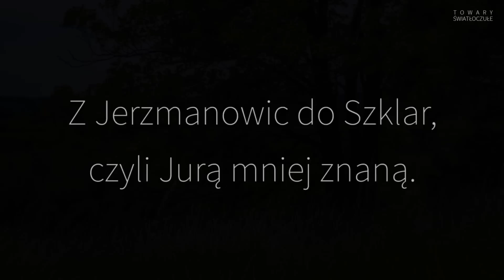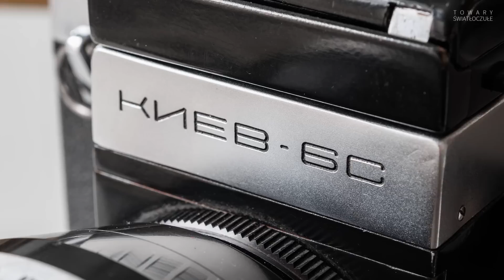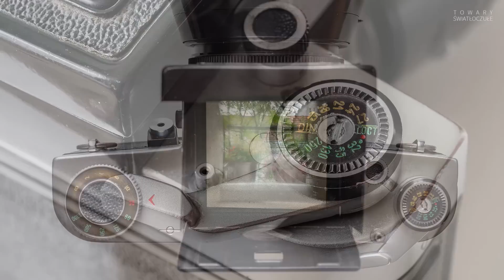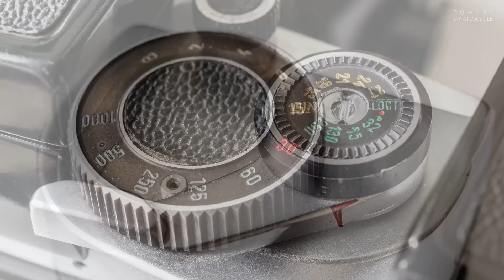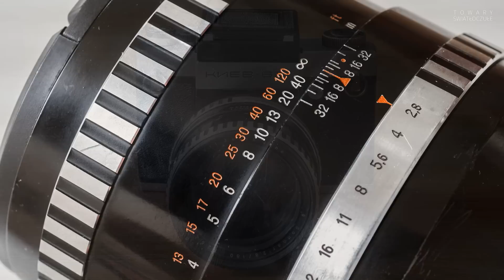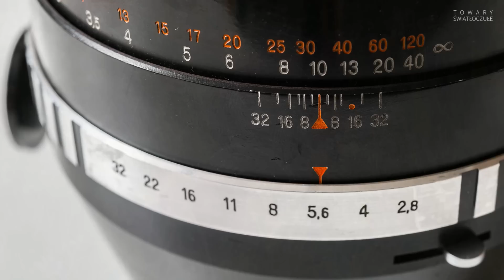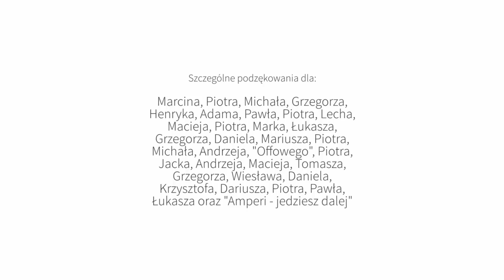Kiev 6C & Sonnar 2,8/180 [TOWARY ŚWIATŁOCZUŁE 38]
Kiev 6C,  radziecki średnioformatowiec zgodny z systemem Pentacona. O różnicach między tymi najtańszymi lustrzankami średnioformatowymi. Jakie są konsekwencje położenia spustu z lewej strony. O jednym z najlepszych obiektywów dla średniego formatu produkowanych w obozie socjalistycznym - Sonnar 2,8/180.